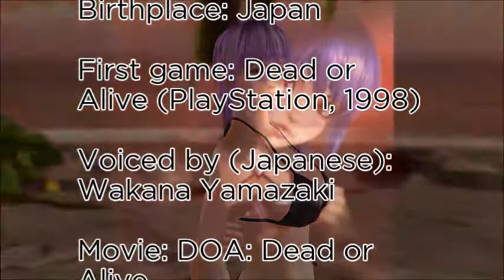No.71 most beautiful game stars of 2017-Ayane(Why I love it ?)